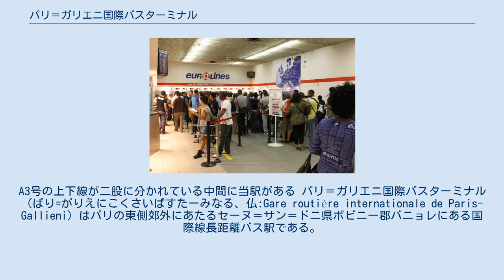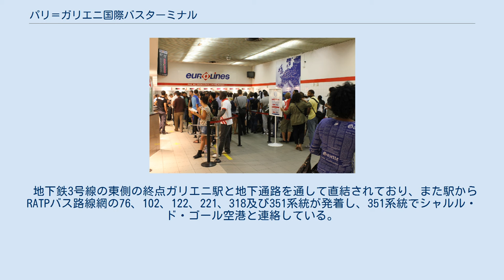パリ＝ガリエニ国際バスターミナル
セーヌ＝サン＝ドニ県の建築物
セーヌ＝サン＝ドニ県の交通
A3号の上下線が二股に分かれている中間に当駅がある パリ＝ガリエニ国際バスターミナル（ぱり=がりえにこくさいばすたーみなる、仏:Gare routière internationale de Paris-Gallieni）はパリの東側郊外にあたるセーヌ＝サン＝ドニ県ボビニー郡バニョレにある国際線長距離バス駅である。
1993年に供用された欧州で重要なバスターミナルの一つでもある。
パリ=ガリエニ国際路線バス駅と訳されることもある。
 バスターミナル附近を通るパリ環状線と高速道路A3号線の終点のバニョレ門インターチェンジのすぐそばにあり、交通の便が良い。
 総面積は6,000 m2,を超え、オーシャン ベルエアショッピングセンターの西側にあり、二階建ての建物の一階には乗客のチェックインカウンター、改札口、出札窓口、問い合わせ窓口が、二階にはバス及びタクシーの乗降場所となっており、営業時間は6時から23時までとなっている。
 建物はイル＝ド＝フランス地域圏の200か所のバス停留所を運営している イル=ド=フランスモビリティ (フランス語版) (旧称 STIF) が所有しているが、運営会社はユーロラインズで、18か所の乗降所がある。
 地下鉄3号線の東側の終点ガリエニ駅と地下通路を通して直結されており、また駅からRATPバス路線網の76、102、122、221、318及び351系統が発着し、351系統でシャルル・ド・ゴール空港と連絡している。
 出札窓口はユーロラインズの運営である。